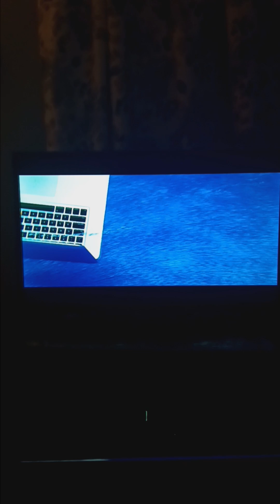Marmaduke The Next Morning/Marmaduke Runs Away